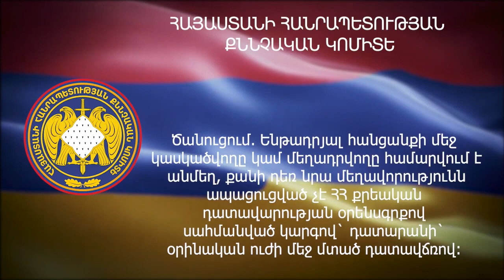Կրակել էր դիմել փախուստի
Կրակել էր ու դիմել փախուստի․ 44-ամյա տղամարդը ձերբակալվեց